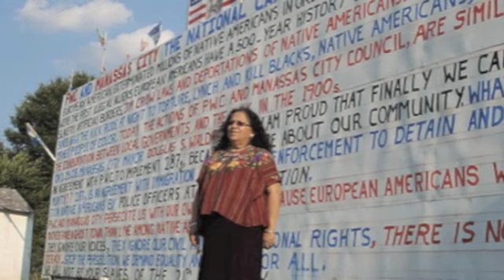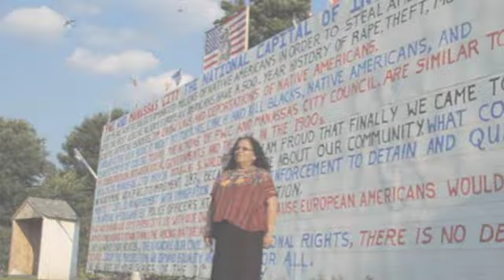Dear Carlos Santana, Welcome to Arizona Libre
by Jeff Biggers